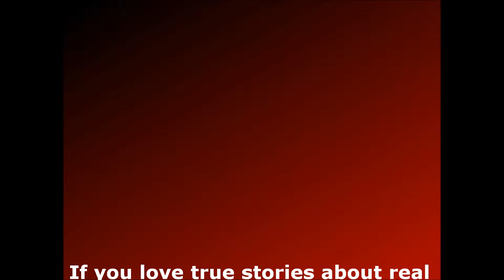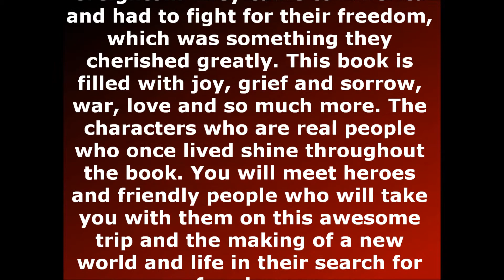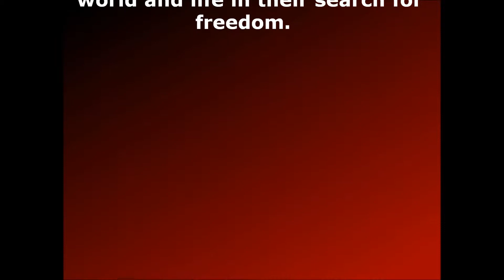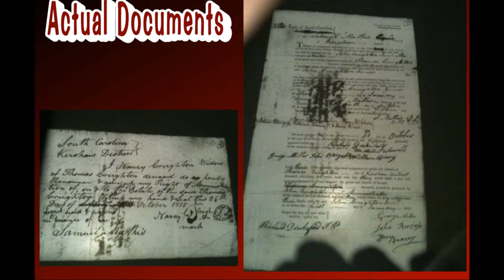Publishing with Passion Presents a Novel by Philip Creighton Patrotic Cause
America began as a country of immigrants. See how one family helped win the American Revolution. Some of the first settlers here came from across the Atlantic Ocean, from Ireland and Scotland. These people sacrificed much as they traveled the stormy seas to reach a land where they could be free. This book is about some of these people and their courage to start a new life in a new land. They fought Indian tribes here who were not willing to share their land and the British who wanted exclusive control. This book is historically true and has all the elements to keep anyone's attention. You will find yourself immersed with a family as they begin their voyage to a new land and feel their hardships and their joy. You will experience love, family, children and the Church that meant so much to their freedom. There are historical references included. Sit back and watch times gone by unfold before your eyes as the Creighton family make America their new found home as you turn the pages of history. The Music does not belong to us but it fit so well as the Creighton family first settled in South and North Carolina.